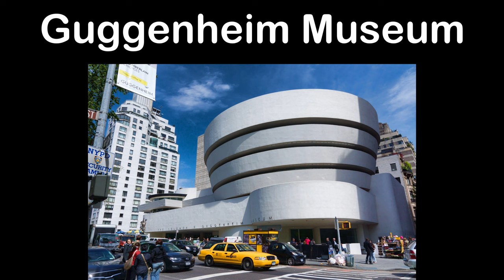How a Match-selling Boy Founded IKEA? Ingvar Kampard's Story